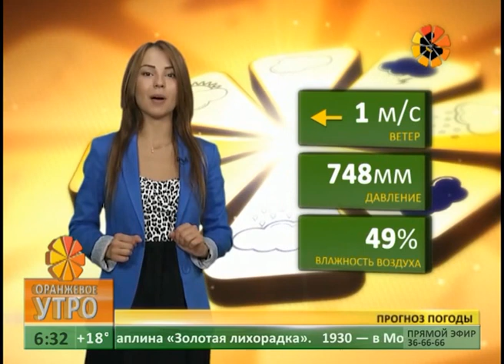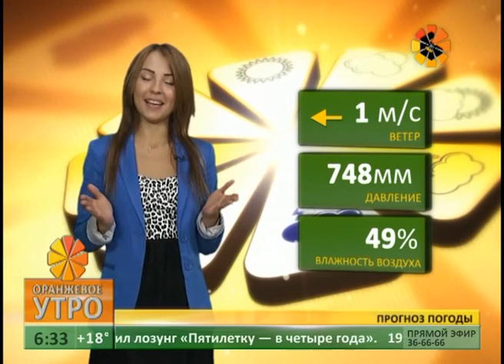Оранжевое утро. Эфир 26 июня 2013 года